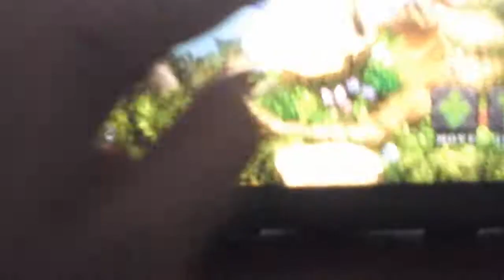My singing monsters part 6 (Drumpler & Fwog added)